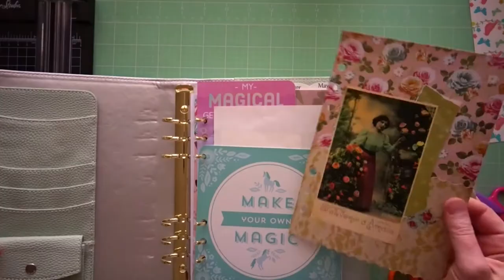Magickal Record Keeping February 2019 | DIY Dashboard with Protective Sigil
Do you work with sigils?  Why not use a sigil (for any Snoopy McSnoopertons  in your life) to protect your grimoire, Book of Shadows, or other magickal writing you'd like to keep private?